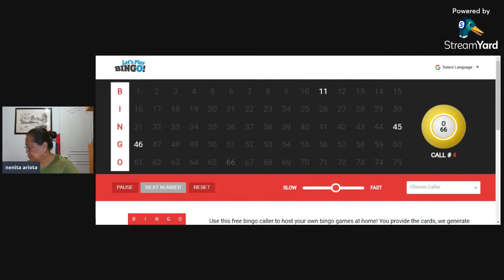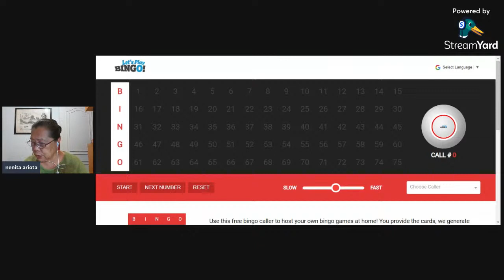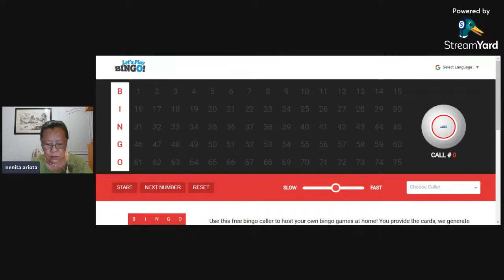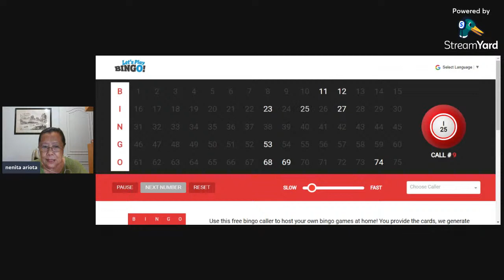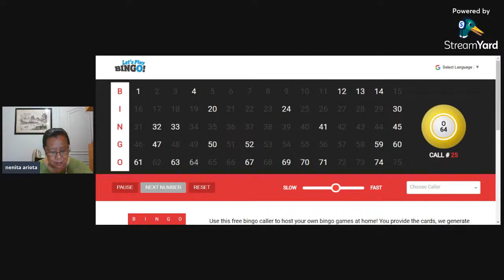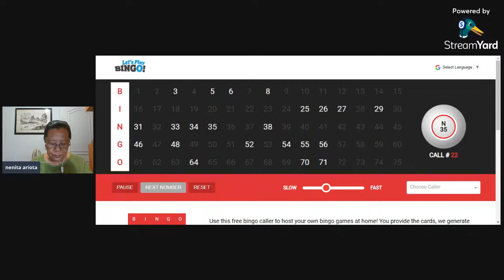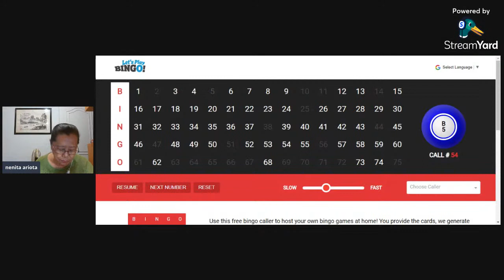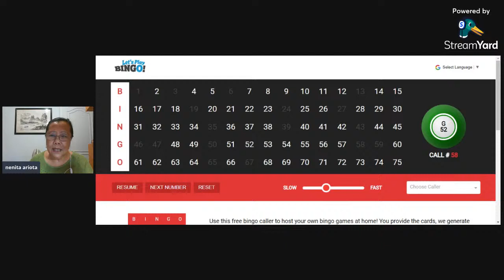Lets play/Bingo/Win Gcash